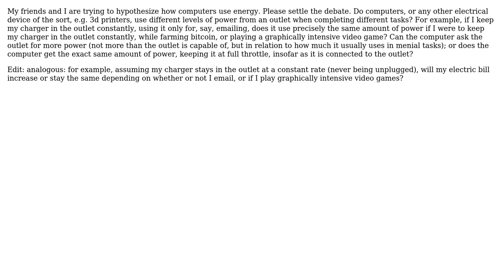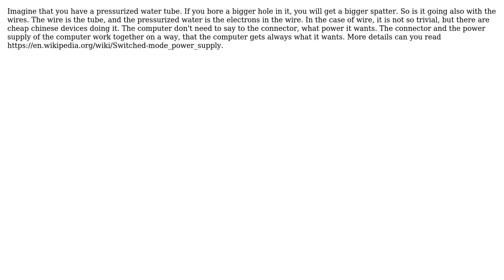Engineering: Computer engineers -- do computers use varying amounts of power? (2 Solutions!!)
Engineering: Computer engineers -- do computers use varying amounts of power?

With thanks & praise to God, and with thanks to the many people who have made this project possible! | Content (except music & images) licensed under CC BY-SA | Music | Images & others | With thanks to user peterh user Papabear user joojaa and the Stack Exchange Network Trademarks are property of their respective owners. You are responsible for your own actions.